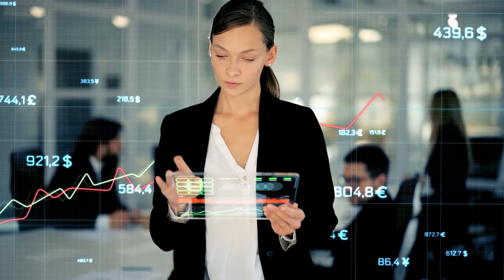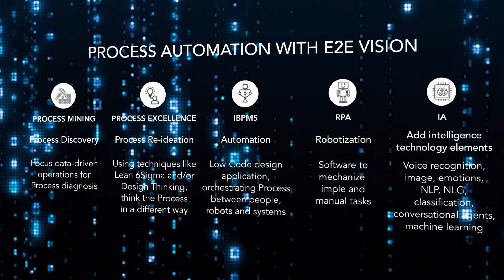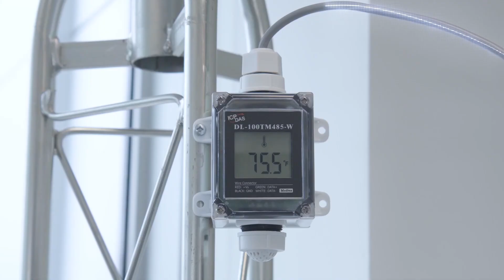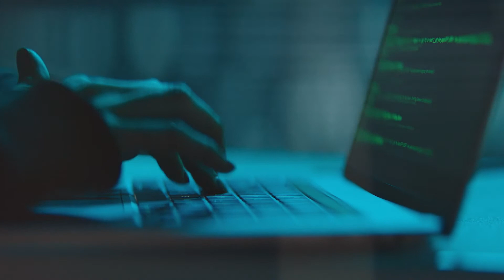NTT DATA Smart Operations Approach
NTT DATA has created the Smart Operations concept, based on its strategic vision of the evolution of the operation and maintenance models needed to face the future, also maximizing usage of the latest methodologies and technologies available in the market.